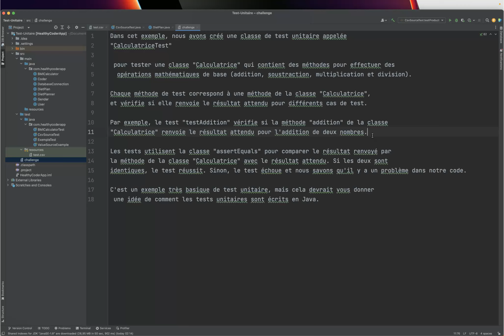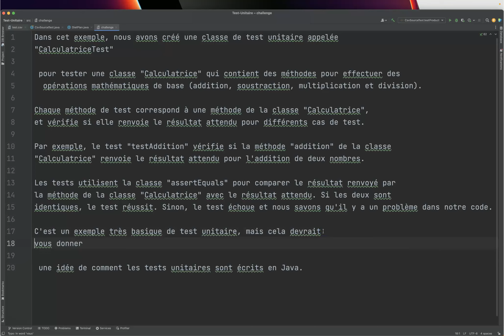Apprendre Java Test unitaire section 3-03-Challenge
La section 3-03 dans l'apprentissage de Java Test unitaire concerne un challenge de programmation pour mettre en pratique les concepts appris dans les sections précédentes.

Le challenge consiste à écrire des tests unitaires pour une méthode qui doit trouver le premier nombre pair dans un tableau d'entiers. Les tests doivent être écrits en utilisant la notation @ValueSource et @CsvSource pour tester différents cas d'entrée.